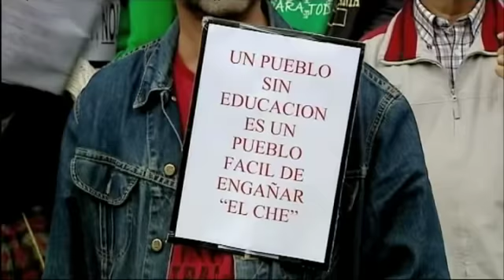Los retos del Ministro Wert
Los retos del Ministro Wert, vídeo ofrecido en el programa "Sin Rodeos" presentado por Isabel Durán en 13tv